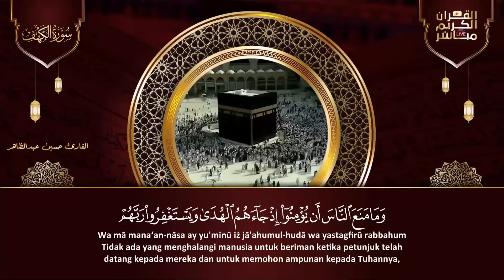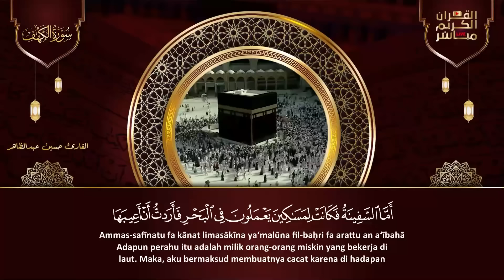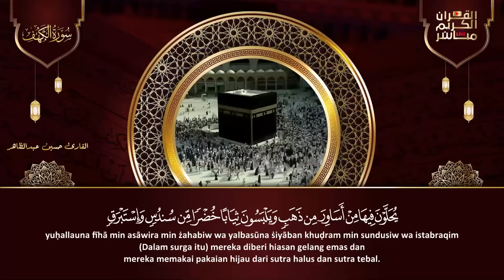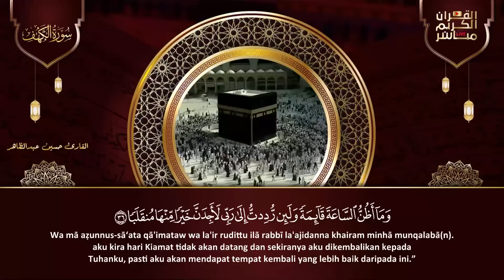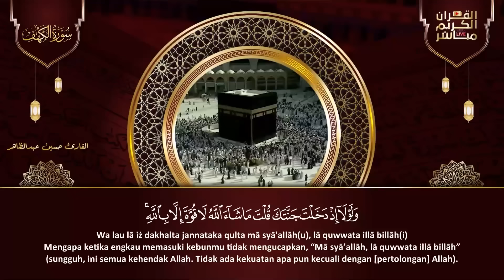سورة الكهف كاملة تلاوة هادئة تريح الاعصاب وتهدئ النفس والروح نبرات جميله جدا ❤ Sourate al kahf Full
سورة الكهف كاملة تلاوة هادئة تريح الاعصاب وتهدئ النفس ❤ القارئ حسين عبدالظاهر Sourate al kahf Full
سورة الكهف، يس، الواقعة تلاوة هادئة تريح القلب استمع بنية الرزق والبركة - حسين عبدالظاهر Sourat Al kahf

سورة الكهف,
سورة الكهف كاملة حسين عبدالظاهر,
سورة الكهف كاملة جودة عالية,
سورة الكهف كاملة بصوت حسين عبدالظاهر,
سورة الكهف كاملة بصوت الشيخ حسين عبدالظاهر,
سورة الكهف كاملة بصوت القارئ حسين عبدالظاهر,
سورة الكهف,
surah kahf,
surat al kahf,
al kahf,
sourat al kahf,
kahf sourate,
alkahf,
sourate kahf,
kahf,
sourat alkahf,
سوره الكهف,
sort kahf,
الكهف,
sourate,
سورة كهف,
sourat el kahf,
صورة الكهف,
el kahf,
sourat lkahf,
surah al kahf,
lkahf,
kahf surah,
elkahf,
سورة البقرة,
سوره کهف,
al-kahf,
تلاوة,
تلاوة هادئة,
القران الكريم,